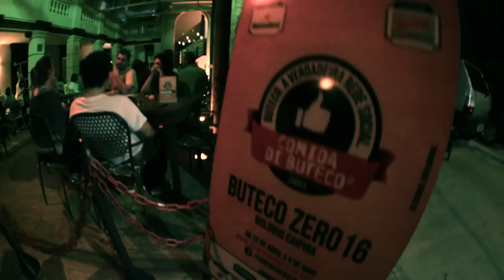Buteco Zero 16 - Bolinho Caipira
Teaser especial Comida Di Buteco - Ribeirão Preto SP do Buteco Zero 16, com a receita de Bolinho Caipira. Neste vídeo você pode conferir um pouco sobre a receita, que tem massa de linguiça e recheio de mandioca com angu.